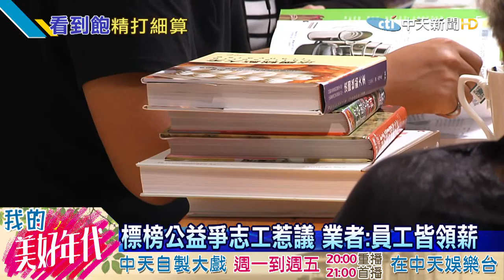20160714中天新聞 另起爐灶！ 戴勝益砸3千萬當書店老闆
王品集團前董座戴勝益再出招，開了一家「不賣書」的書店，而是以人頭計價，進場費一人百元，能不限時的看書，營運不到一週就造成話題，而這樣新型態的商業模式，其實和時下的租書店很相似，但是當中的書籍種類，計價方式都不相同，而且各有支持者！